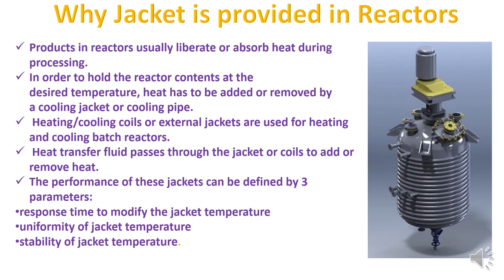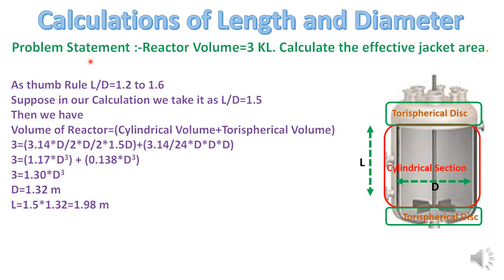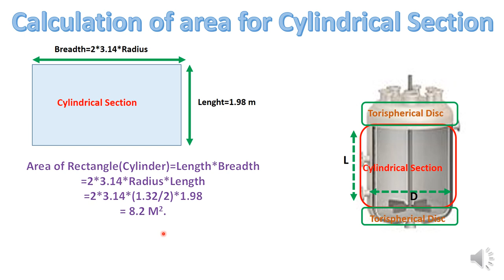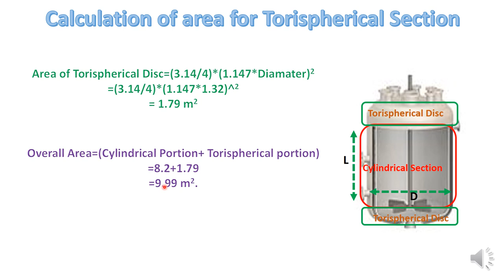Chemical Reactor Jacket Heat Transfer area Calculation@ChemicalMahi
Friends in this lecture i have basically discussed about what is reactor jacket what are its uses.I have discussed in detail how to calculate the Effective jacket area in case of chemical reactor.